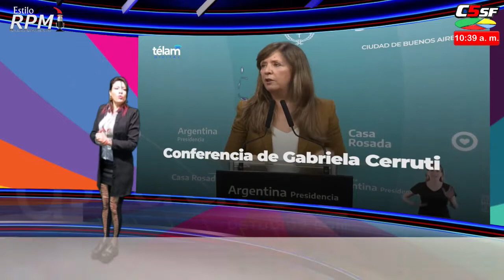NOTICIAS NACIONALES EN ESTILO RPM - 26 agosto 2022